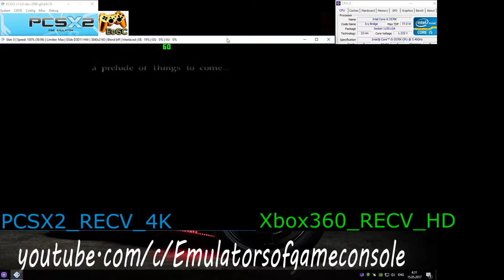PCSX2 1.5.0 PS2 Emulator - Resident Evil Code Veronica X (4K) VS Xbox360 RECVX HD #1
My Spec:
Resident Evil Code Veronica X (U) + BIOS (U) 1.60
Realtime Footage
Обитель Зла для PS2 в 4K :D
Запускается нормально. Звук ОК. Графика рендерится без видимых проблем. Производительность отличная.
На PS4 вы сможете поиграть в PS2 порт этой игры. HD remake только на PS3 и Xbox360, а разницу можете увидеть в данном видео :)
По настройкам (Settings):
- DirectX 11,
- Render Custom 3840*2160,
- Mipmaping: Off,